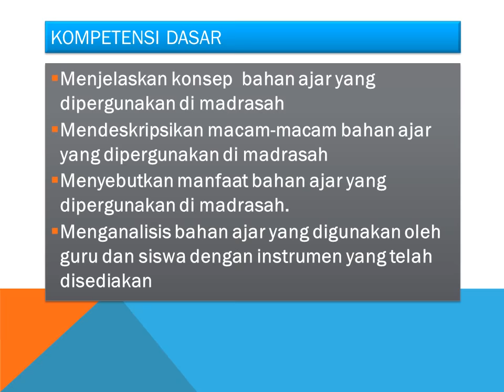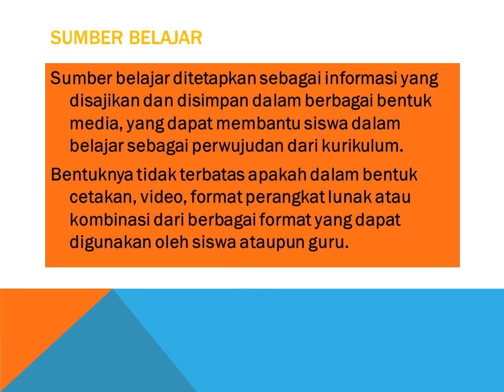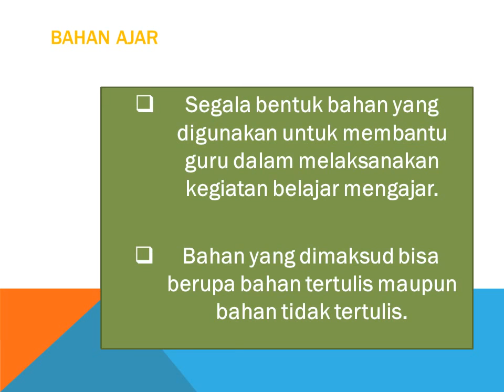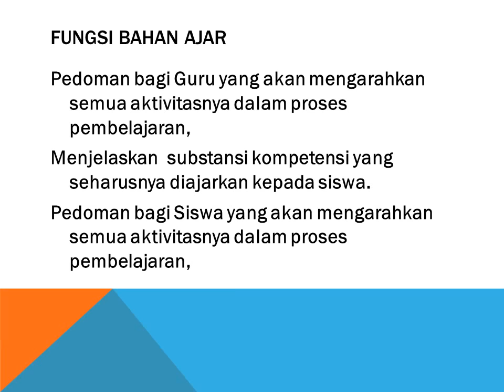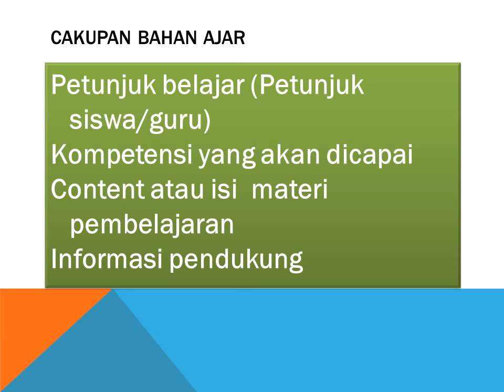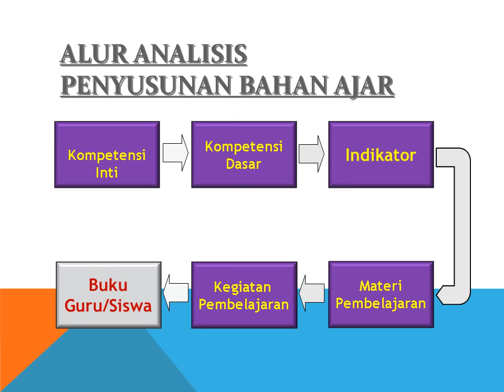Bahan tayang Prinsip Penyusunan Bahan Ajar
Bahan ini sangat perlu diketahui oleh para pendidik baik disekolah atau lembaga pendidikan untuk meningkatkan mutu pendidikan di Indonesia